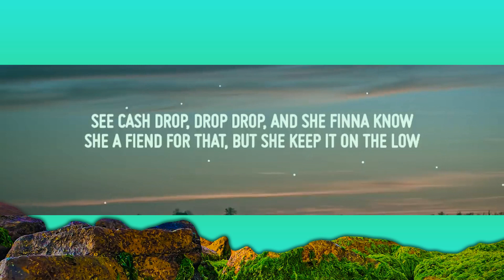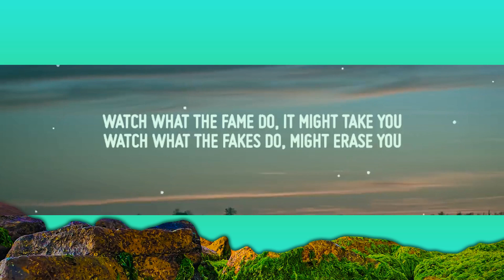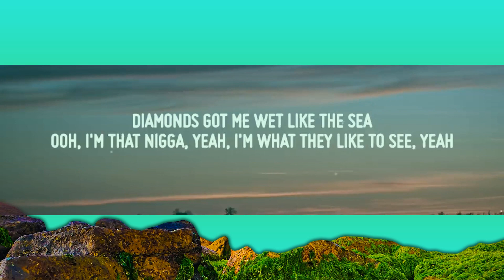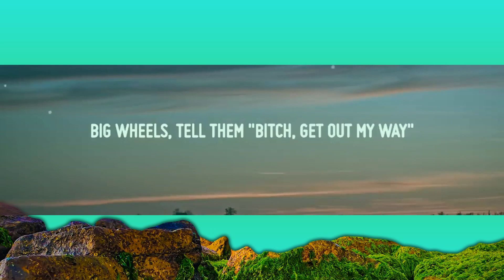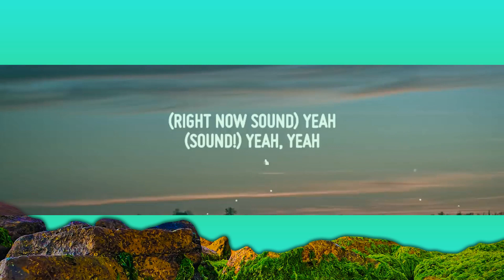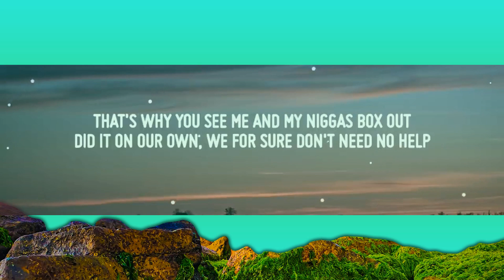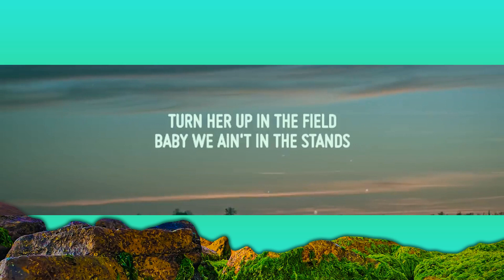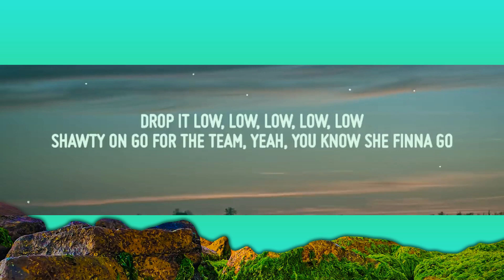Lil Mosey - Jumpin Out The Face (Lyrics) | 1 Hour Sad Songs 2023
♫ Lil Mosey - Jumpin Out The Face

• Lyrics: Lil Mosey - Jumpin Out The Face
[Intro]
(Hitmaka!)
(30, you a motherfuckin' fool, nigga)
(Right Now Sound) Yeah
(Sound!)
Yeah, yeah

[Chorus]
Lookin' 'round the back, back, back, back, back, back
Turn her up in the field, baby we ain't in the stands (In the stands)
Ooh-ooh, know these diamonds, they jumpin' out the face, hmm (Ooh, whoa)
Big wheels, tell them "Bitch, get out my way" (Out my way)
Whoa, whoa whoa, party (Uh)
We don't need nobody (Nobody)
Big diamonds, they jumpin' out the face, hmm (Out the face)
Big wheels, tell them "Bitch, get out my way," yeah (Skrt)

[Verse 1]
Hop in a Rolls-Royce, I'm slidin' down the street
Got a bad bitch to the left and the right of me
Diamonds got me wet like the sea (Ice)
Ooh, I'm that nigga, yeah, I'm what thеy like to see, yeah
Walked in with a hunnid racks in my pockеt (In my)
Copped it, I keep cashin' out, I can't stop this
Rocket, I'm straight to the moon, told them "watch this" (Yeah)
VVs on my watch, yeah, VVs on my necklace
Bitches in the room (Room), better watch how I move (Move)
See where I'm too soon (Ooh), and it's so fast, zoom (Ooh)
Yeah, yeah

[Chorus]
Turn her up in the field, baby we ain't in the stands (Uh-uh)
Ooh-ooh, know these diamonds, they jumpin' out the face, hmm (In the stands)
Big wheels, tell them "Bitch, get out my way" (Woo)
Whoa, whoa whoa, party (Out my way)
We don't need nobody (Uh)
Big diamonds, they jumpin' out the face, hmm (Nobody)
Big wheels, tell them "Bitch, get out my way," yeah

[Verse 2]
Drop it low, low, low, low, low
Shawty on go for the team, yeah, you know she finna go (Yeah)
See cash drop, drop drop, and she finna know (Cash)
She a fiend for that, but she keep it on the low
Hop in, go so fast, hear my tires screech
I'm on the whole map, we still bust at niggas
Get you toe tags, say "I'm the biggest nigga"
Like I don't know that, like I don't know that, uh
Watch what the fame do (Fame do), it might take you (Yeah)
Watch what the fakes do (Huh?), might erase you
That's why you see me and my niggas box out (Box out)
Did it on our own, we for sure don't need no help (No)
She yêu to party (Party), she get naughty (Uh)
Back to back, she fuckin' every nigga 'round me ('Round me)
Million dollar nigga from the rags (Rags)
So I don't know bitches could bring me back (Yeah)

[Chorus]
Lookin' 'round the back